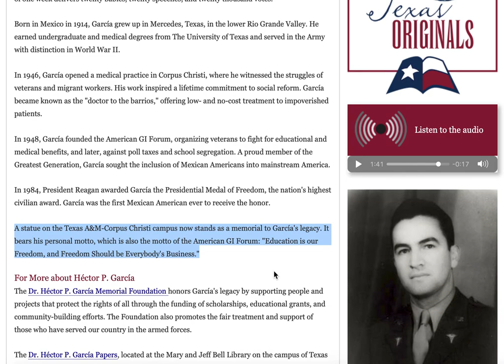Hector P. Garcia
ALL credit for this information goes to Texas Humanities.  The original content may be found at

Students, please follow along with the article.